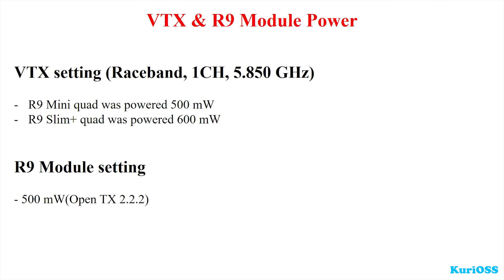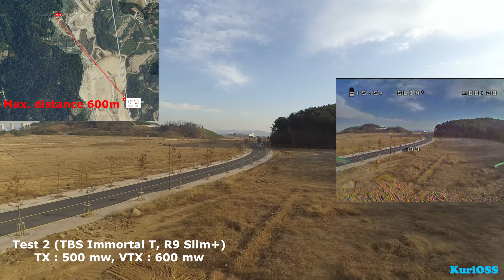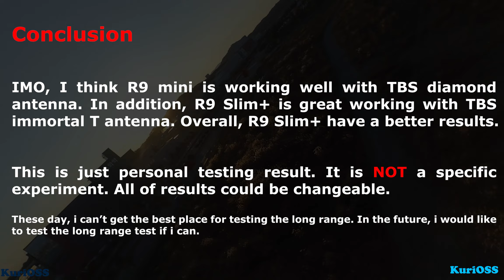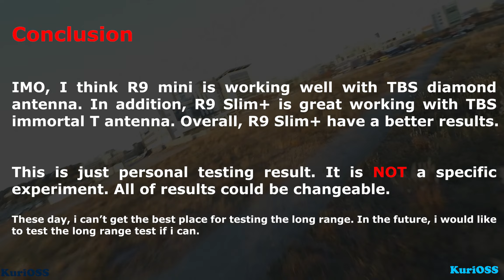Frsky R9M with R9 Slim+ and mini (Diamond vs Immortal T) 2st testing [Review #002]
Hello, this is second testing for R9M and RX(Slim+ and Mini)

RX and TX antennas are mounted vertically.

TX was powered 500 mw and VTX is powered by 500mw and 600 mw.

These day, i haven't got free time to test the long range because there are no space to testing.

In the future, i hope to test long range if i find the place out for testing.

Anyway,  have a good day! and Happy flying!

Test - 01(TBS Immortal T, R9 Mini) 0:40

Test - 02(TBS Immortal T, R9 Slim+) 2:15

Test - 03(TBS Diamond, R9 Mini) 4:10

Test - 04(TBS Diamond, R9 Mini) 5:50